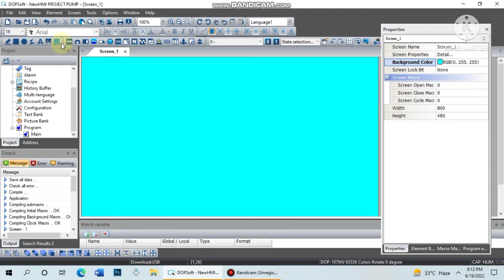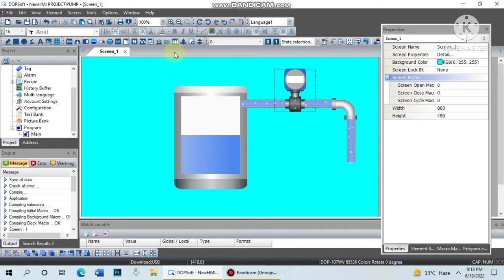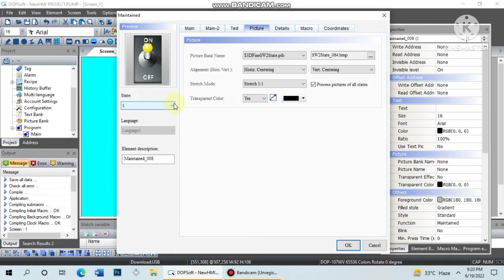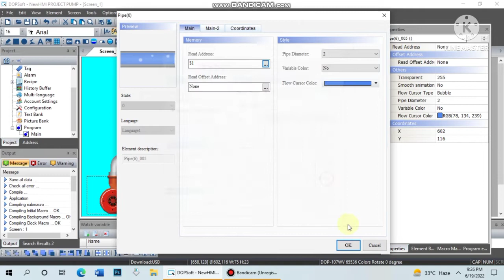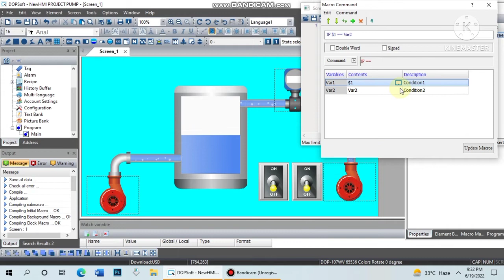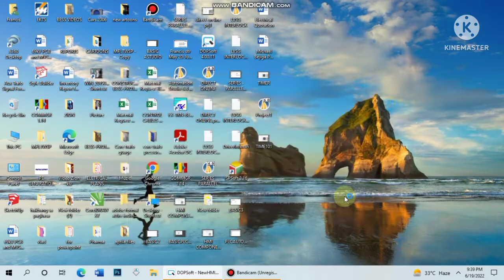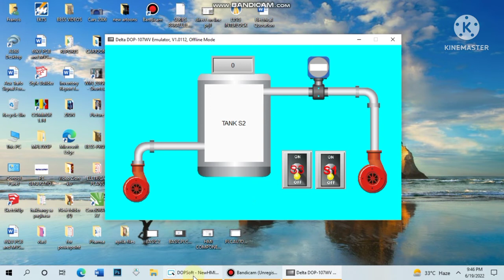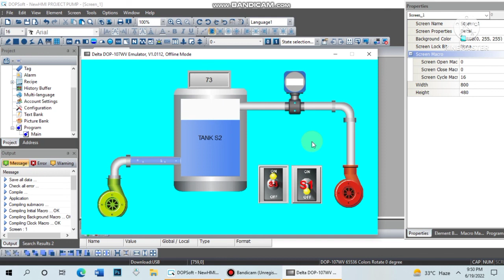How to Create Animation Using DOFSoft HMI | Numericdisplay MOV command